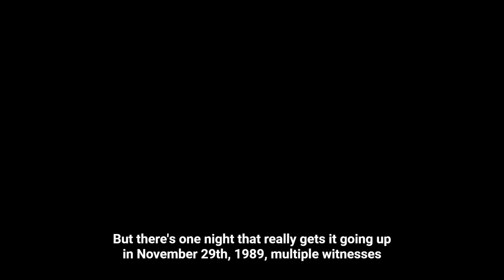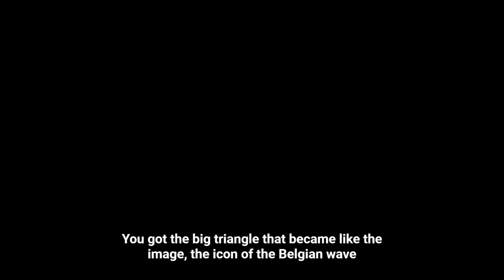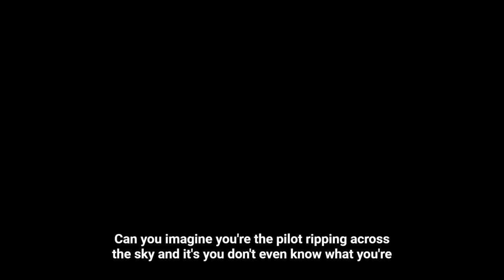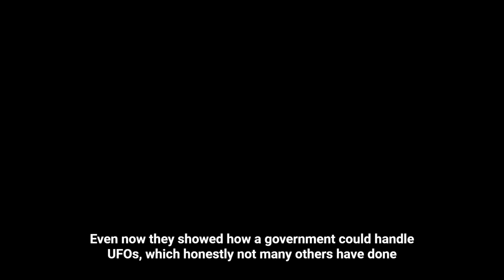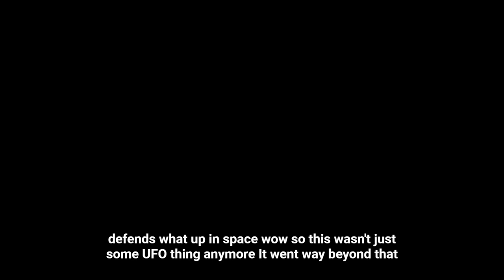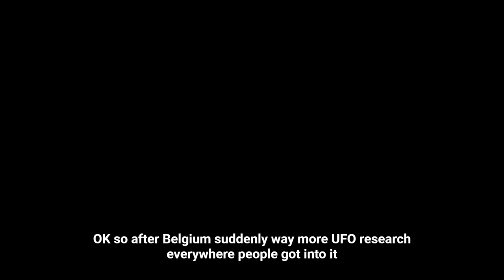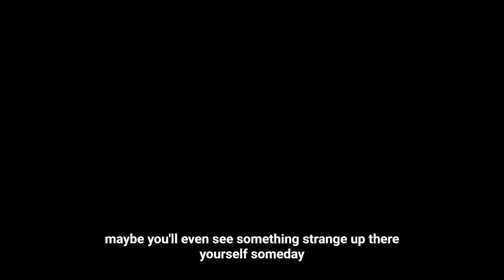UAP UFO Search The Belgian UFO Wave 1989 1990 Pod Cast